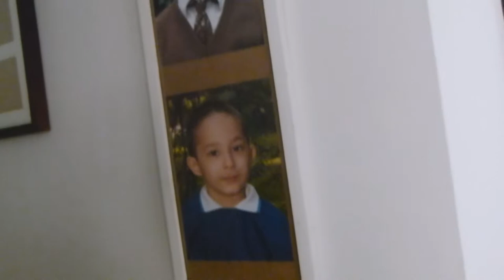Montando a árvore de natal e Aulas de direção - Vlog - Karinne Ribeiro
Como combinado... dia de Vlog !!! Desculpem porque ficou muuuito longo! kkkkk os proximos farei com no maximo 18 minutos! prometo!

Bjos!

Musica Natalina:

StudioSuono - Christmas time